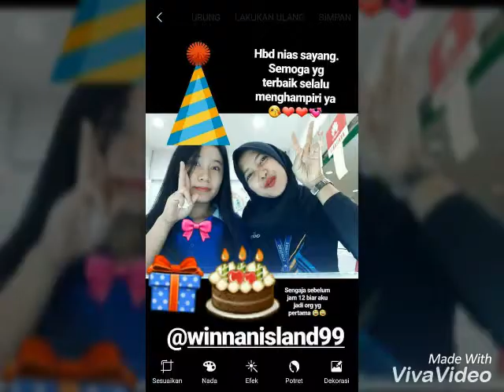Winna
Photo collection